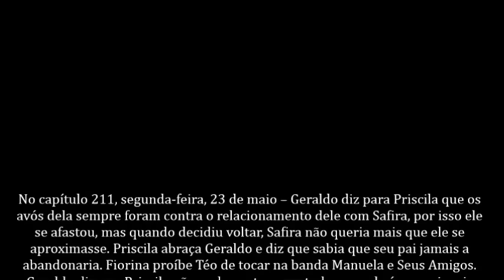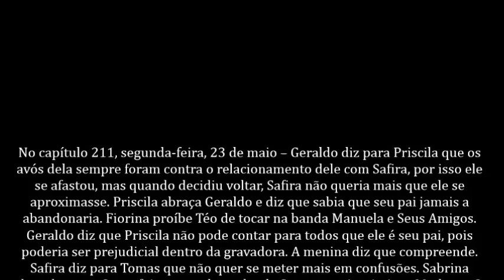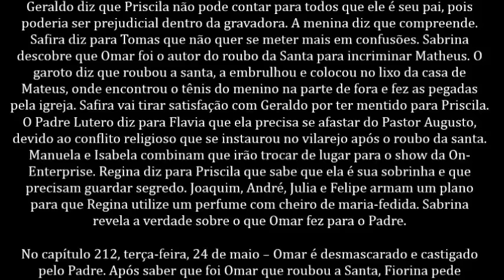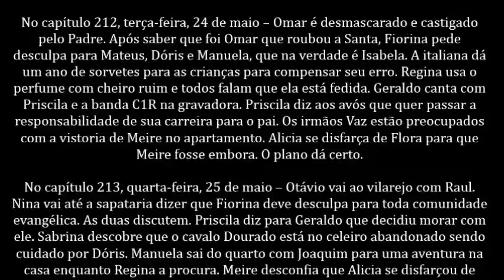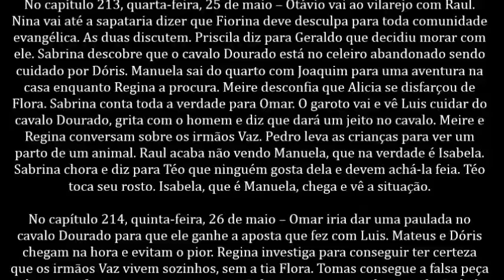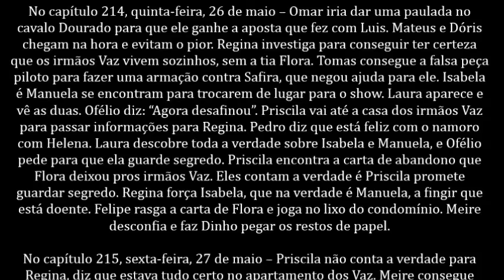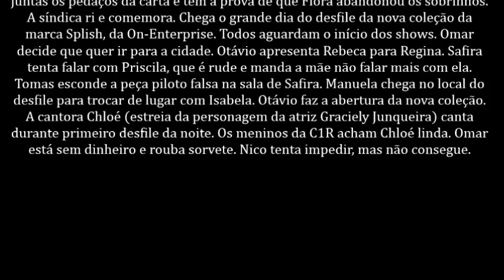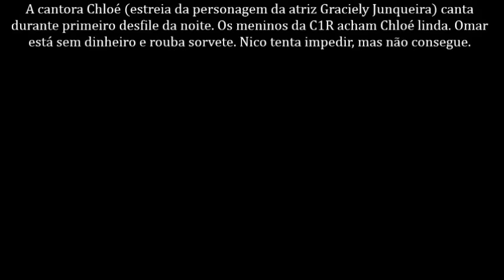Cumplices de um resgate 23/05/2016 - 24/05/2016 - 25/05/2016 - 26/05/2016 - 27/05/2016